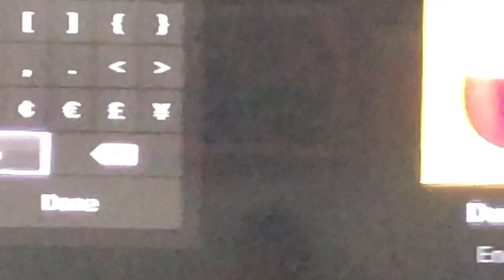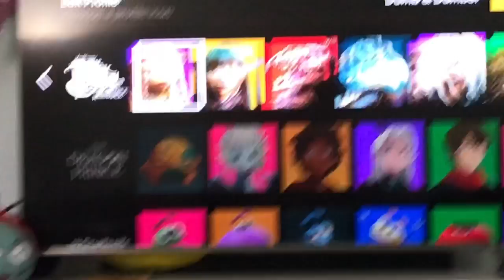Everything You Missed | Vlog 2